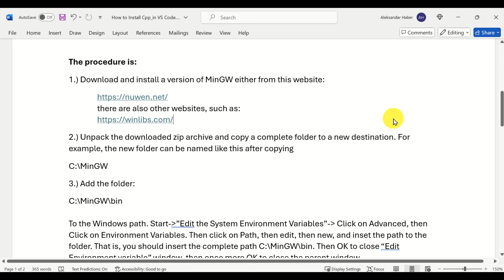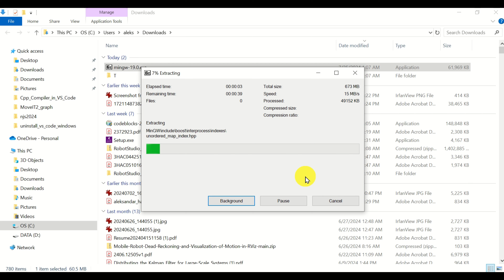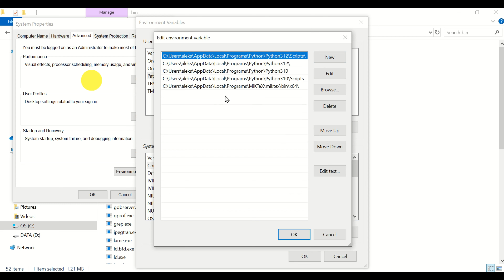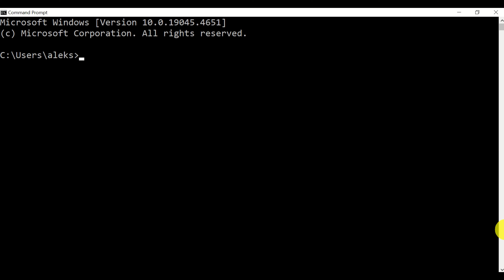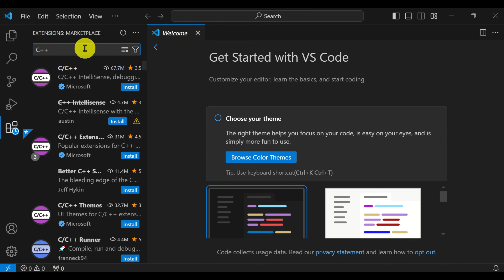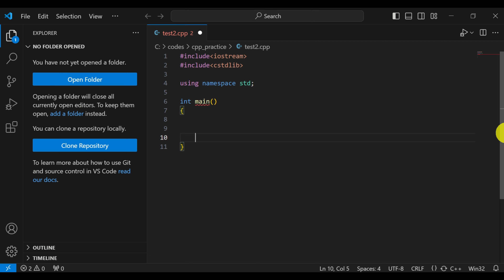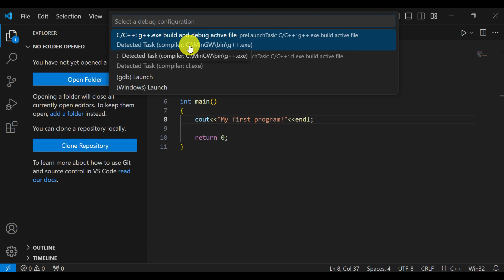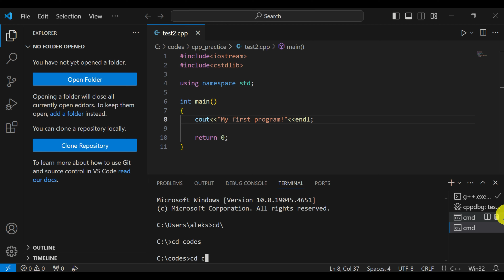How to Install C++ Compiler and Use it in VS Code in Windows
If you need help with your professional engineering problem, or you need to develop new skills in the fields of control, signal processing, embedded systems, programming, optimization, machine learning, robotics, etc., we are here to help. We provide engineering services, as well as tutoring and skill development services. We have significant industry, research, and university-level teaching experience. Describe your problem and we will send you a quote for our services.

In this tutorial, we explain how to install a version of GNU Compiler Collection (GCC) in Windows. GCC contains a powerful and easy-to-use C++ compiler. GCC is free and open source. We also explain how to set it up in VS Code (Visual Studio Code) and how to compile C++ programs in VS Code. Besides installing a version of the GCC compiler, it is also possible to install and use some other compilers in VS Code, such as for example Microsoft Visual C++ compiler or similar Microsoft Compilers. You should actually try to compile your code using several different (at least two) compilers.
In particular, in this tutorial, we explain how to install a version (port) of GCC for Windows called MinGW. MinGW stands for Minimalist GNU for Windows. It includes a port of GNU Compiler Collection (GCC). Consequently, it is a free and open-source C++ build system.